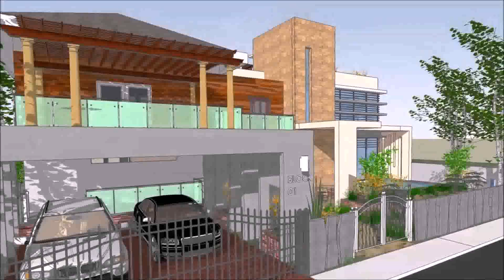Interior Design For Bungalow House Philippines (see description) (see description)